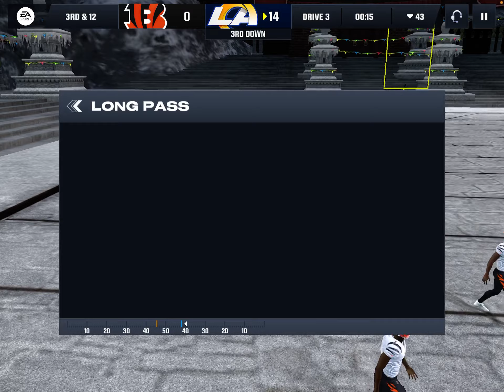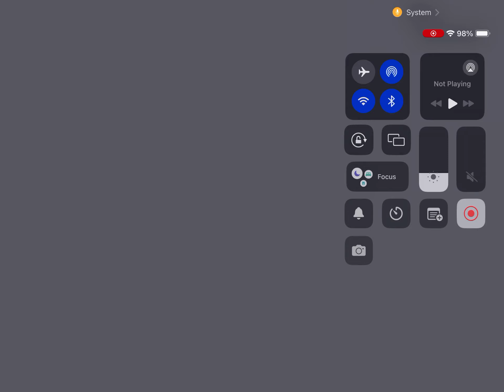Road To Glory E1 S2